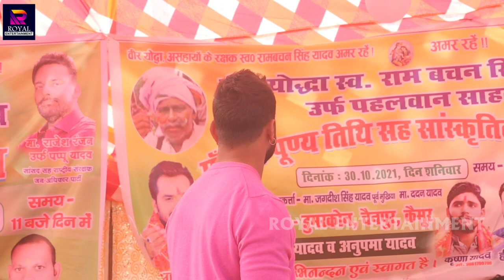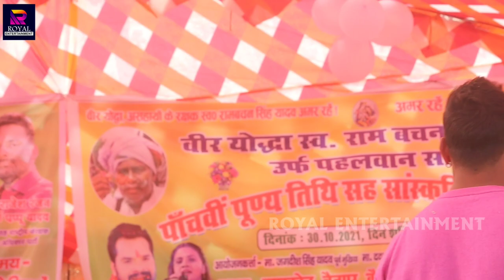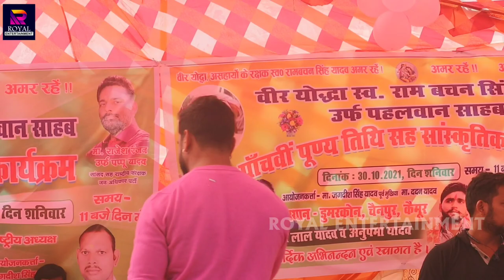बस कर रे पगली रहे दे | Khesari Lal Yadav | Bas Kar Re Pagali Rahe De | Stage Show | Dumarkon, Kaimur